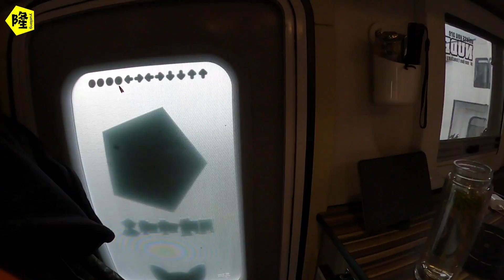房车自驾游经历一夜狂风暴雨，4台房车围成院子抗风帐篷差点飞了